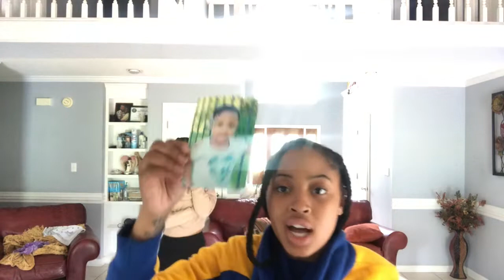EXTREME BLINDFOLD PILLOW FIGHT GOES WRONG| SISTERS GET KNOCKED OUT😳😱👊🏽👊🏽